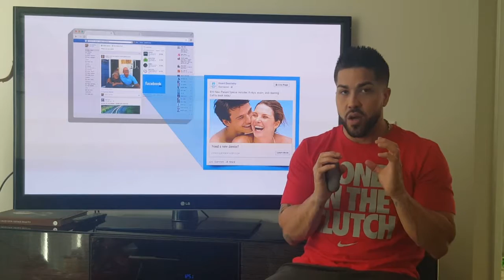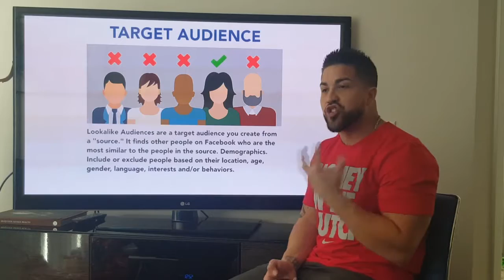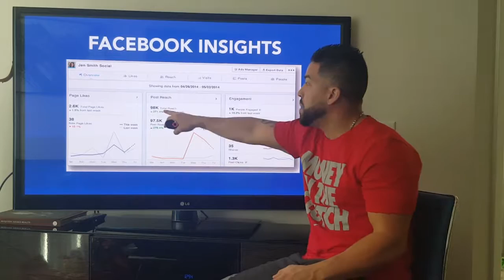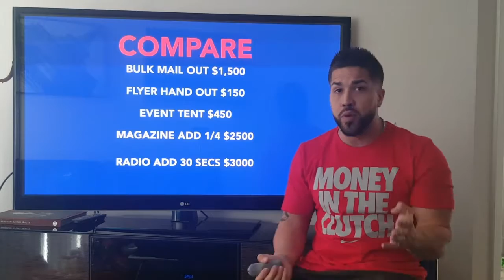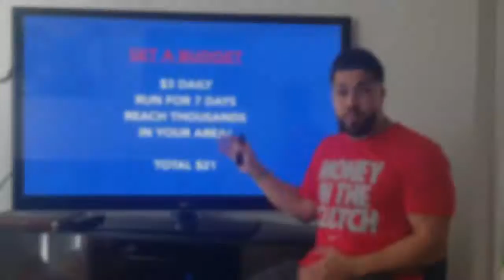Barber Social Launch!!!